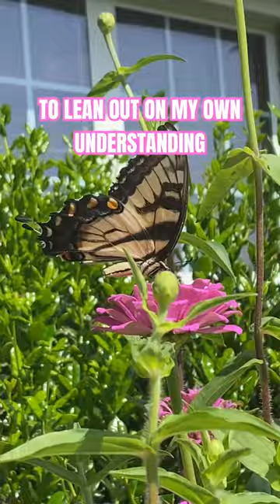TAKE ME OUT OF THE DARK